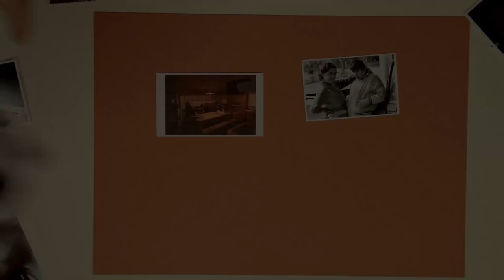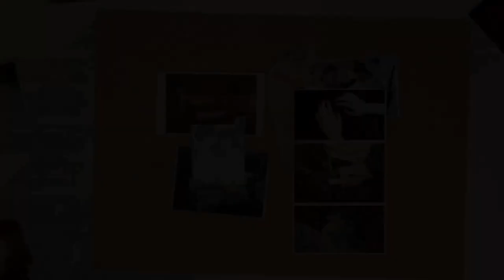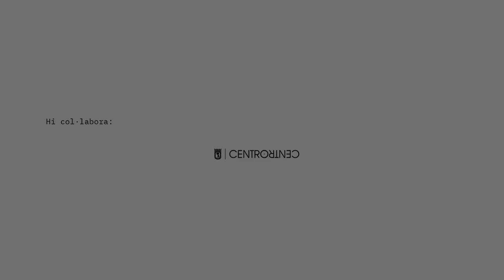Alex Reynolds. «Safe, safe, safe», the pulse of the house beat softly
El títol de l’exposició té com a referència un conte de Virgínia Wolf: La casa encantada.
Alex Reynodls ens introdueix en alguns dels aspectes subjacents de les pel.lícules de l’exposició, com per exemple el de constituir relats emprant els punts de vista d’altres persones, o la complexitat d’estructures cinematogràfiques on el ritme o el so són el suport de les imatges en la construcció de sentit.